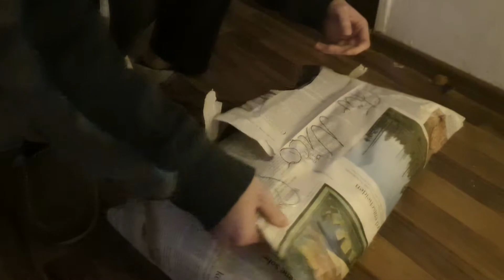B.S.P. PRESENT NO FUTURE